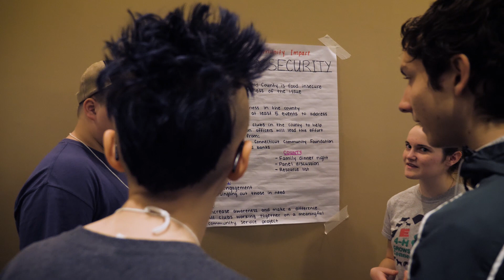4-H Youth Summit on AgriScience: Aimee Hood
We are proud to be a sponsor of the 2020 4-H Youth Summit on AgriScience. In this video you’ll hear from Bayer employee, Aimee Hood, who had the opportunity to lead a workshop and directly work with the student participants throughout the summit.